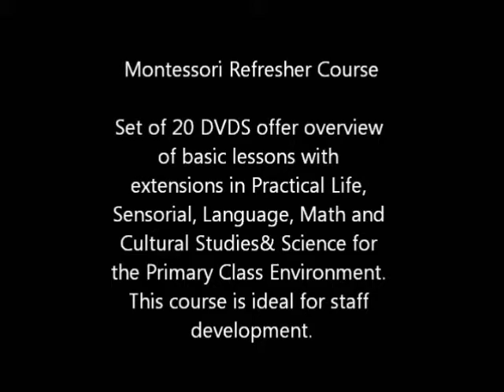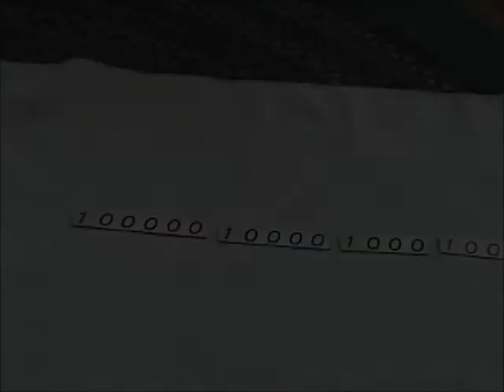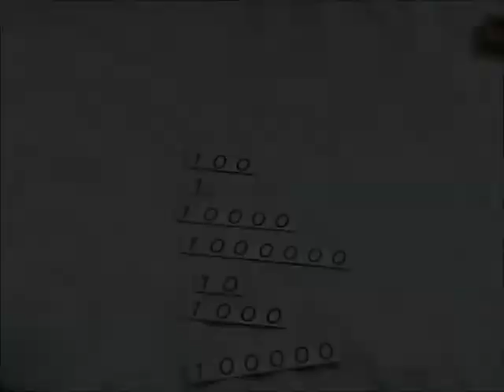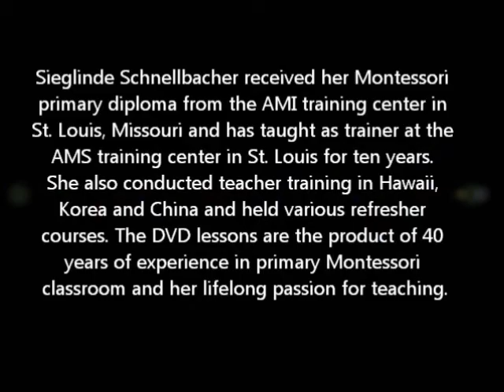LESSONS FROM MONTESSORI LECTURES (sample 2)-HIERARCHY OF NUMBER